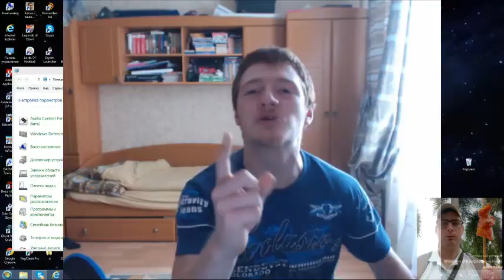hornet man collab 3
parpictis:

butmanjhones
xijingping
jackbackman
laimsans
mcdonald
nitendokapum
epixremix
ihpone
stevejobs
jondcouldpiss
joncolodbuttman